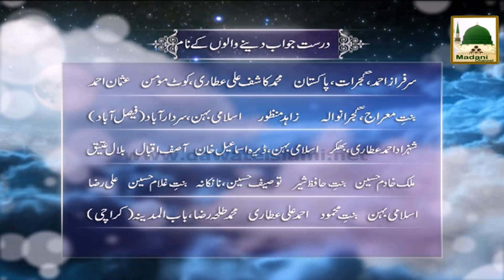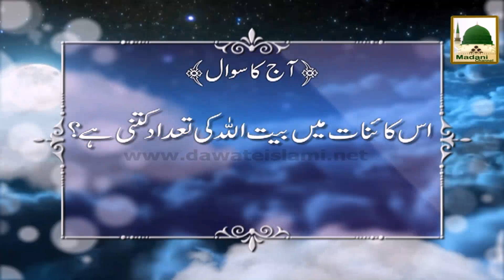Farishton Ki Duniya Ep#02